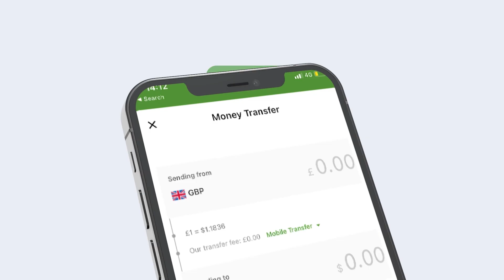Ciidamada Israa'il Oo Toogtay 3 Nin Oo Falastiiniyiin Ah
Ciidamada Israa'il Oo Toogtay 3Nin Oo Falastiiniyiin Ah